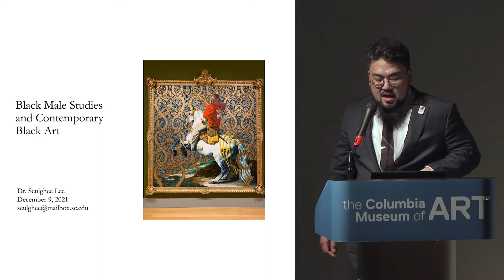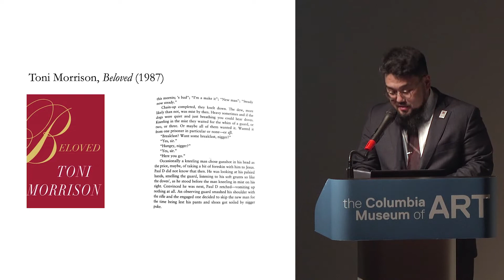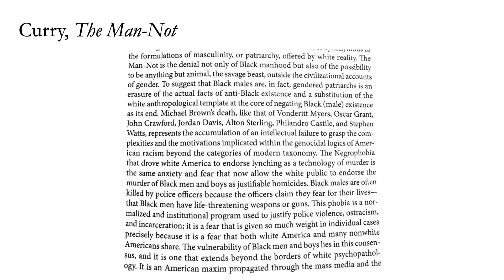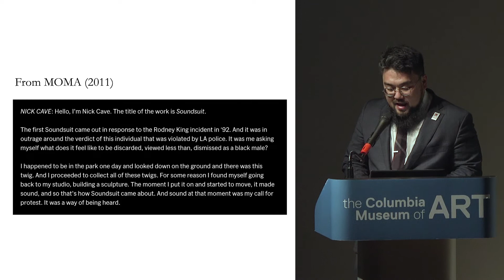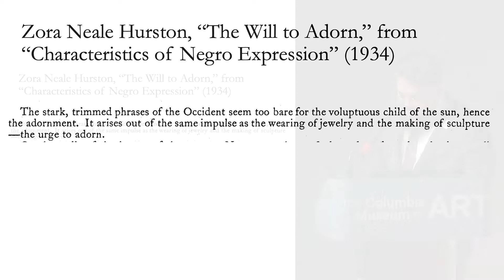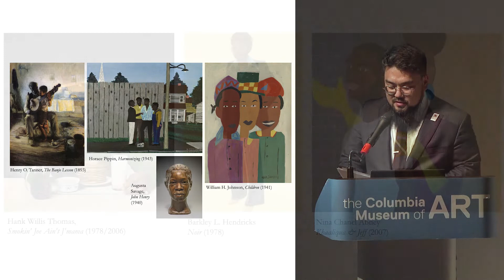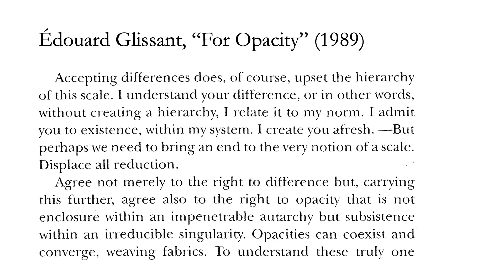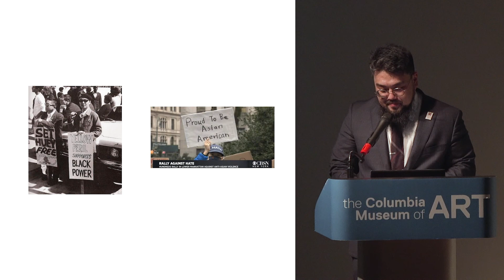ArtBreak: Black Male Studies and Contemporary Black Art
The nascent field of Black male studies has revolutionized African American studies with its philosophical and archival focus on the victimization of Black men. Black maleness, according to this field, must be considered a site of sexual victimhood, torture, abjection, and violent death, rather than a site of a presumptive extension of white male privilege and hegemonic masculinity. For this ArtBreak, Dr. Seulghee Lee, assistant professor of African American studies at the University of South Carolina, presents connections between Black male studies and several of the pieces in 30 Americans, including works by Barkley L. Hendricks, Rashid Johnson, Henry Taylor, Hank Willis Thomas, and Kehinde Wiley.

ArtBreak is a program that looks at art through a different lens. Each session features a speaker who gives insight into their worldview by sharing their interpretation of works of art at the CMA, drawing connections between their areas of expertise and the topics in the show.

This program has been made possible in part by the National Endowment for the Humanities: Democracy demands wisdom.